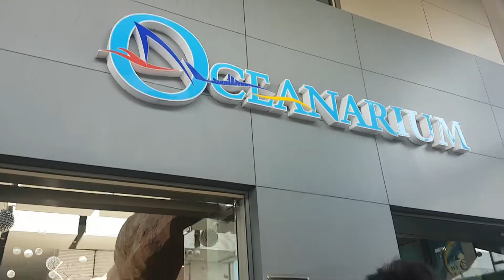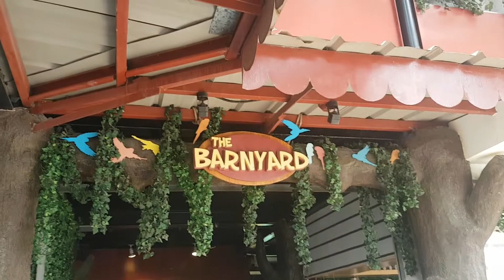MANILA OCEAN PARK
Manila Ocean Park 2018
Philippines
Quirino Grandstand, Rizal Park, Roxas Blvd. Ermita, Manila
Travel Philippines